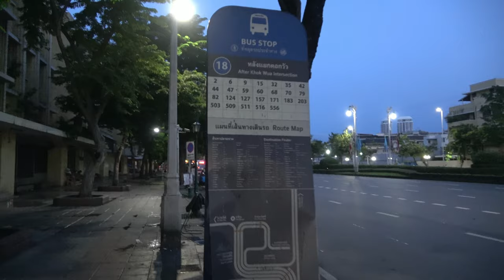ep.16 | 왓 방 프라 (Wat bang Phra) 싹얀(Sak Yant) 그리고 창 추이 마켓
계획대로 되는 건 하나도 없는 왓 방 프라 방문기
"난난" 이라는 단어를 절대 잊을 수 없는 하루
창 추이 마켓 느낌 쏘 굳!